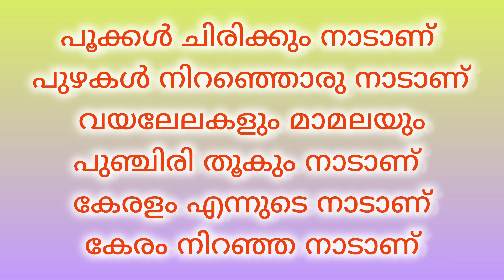Kerala piravi song / കേരളപ്പിറവി പാട്ട് /കേരള കവിത / Kerala piravi ganam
Kerala piravi song for kids 2024 | കേരളപ്പിറവി പാട്ടുകൾ | Kerala piravi dina pattukal 2024
Kerala Piravi
Song With Lyrics || Kerala Piravi Kavitha  Malayalam 2024 || Kerala Piravi Song 2024

kerala piravi kavithaKerala Piravi Song malayalam | kerala piravi pattukal || malayalam kavitha /kerala Kavitha for kids

 || song about kerala || ente gramam  || Kerala piravi special song ||
|| keralapiravi special song ||
KERALAM || KERALA PIRAVI || KERALA PIRAVI SONG || KERALA PIRAVI SONG MALAYALAM || KERALA PIRAVI MALAYALAM SONG || KERALAM GODS OWN COUNTRY || KERALA PIRAVI PATTU ||
ENTE KERALAM || MALAYALAM SONG ABOUT KERALAM || KERALA'S SONG || KERERALA SONG || KERALA PIRAVI WHATSAPP STATUS || KERALA PIRAVI CELEBRATION || kerala beautiful land
KERALA GODS OWN COUNTRY || KERALA'S BEAUTIFUL NATURE || KERALA'S TRADITIONS || KERALA FOODKerala Piravi Songs !! kerala piravi ganam, Ashwin's World , kerala piravi songs, kerala piravi kavitha, kerala piravi pattu,
kerala piravi ഗാനം, കേരള പിറവി കവിത,
കേരള പിറവി പാട്ട്, keralappiravi song, keralappiravi ganam, കേരളപ്പിറവി ഗാനം, keralappiravi songs Malayalam,

കേരളപിറവി​Kerala Piravi ganam !! കേരള പിറവി song !! Ashwin's World, kerala piravi song, kerala piravi songs, kerala piravi pattu, kerala piravi pattu kuttikalkku, കേരള പിറവി ദിനത്തില്‍ പാടാൻ
പാട്ട്,  മലയാളം പാട്ട്,  കേരള പാട്ട്, kerala piravi കവിത,